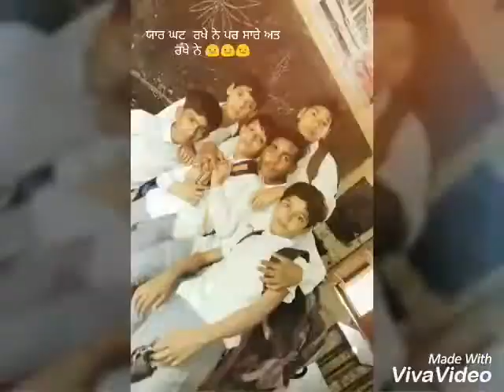Pammi 22 G rajpure tuo